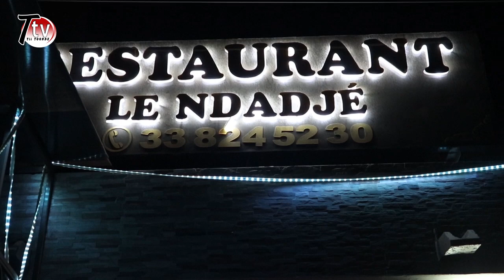OUSMANE GANGUÉ: BALLAL E DARNDE RENNDO FULƁE E NAALANŊKOOƁE NA YAWNI.Miin dey ko jooni naatmi...